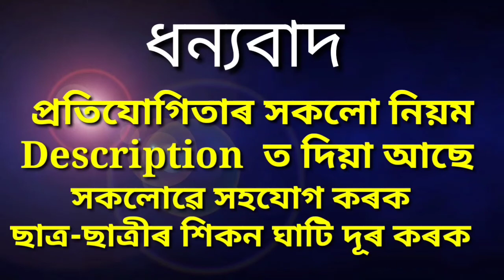মুকুটা কুটুম ৷ অনলাইন কবিতা আবৃত্তি প্ৰতিযোগিতা ৷ প্ৰতিযোগি নং 213 ৷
_নমস্কাৰ, _

শৈক্ষিক অভিনন্দন গ্ৰহণ কৰিব ৷  দেশত কৰোণাৰ দৰে মহামাৰীৰ বাবে যি শৈক্ষিক ঘাটি সৃষ্টি হৈছে তাৰ কিছু উপশম কৰাৰ উদ্দেশ্যে
ডেকামাজগাঁও প্ৰাথমিক বিদ্যালয়ৰ উদ্যোগত আৰু দক্ষিণ ডেকাপাম মণ্ডলৰ সহযোগত এখনি অনলাইন কবিতা আবৃত্তি প্ৰতিযোগিতাৰ আয়োজন কৰা হৈছে ৷গতিকে সকলো মাধ্যমৰ প্ৰতিযোগিতাৰ বাবে প্ৰতিযোগিসকলৰ পৰা কবিতা আবৃত্তি বিচৰা হৈছে.

প্ৰতিযোগিতা দুটা স্তৰত অনুষ্ঠিত কৰা হ'ব ৷
1/ নিম্ন প্ৰাথমিক ( প্ৰথম শ্ৰেণীৰপৰা পঞ্চম শ্ৰেণীলৈ)
2/উচ্চ প্ৰাথমিক ( ষষ্ঠ ৰ পৰা অষ্টম শ্ৰেণীলৈ)

প্ৰতিযোগিতাৰ বিষয় দুটা হ'ব-
1/ইংৰাজী কবিতা
2/ অসমীয়া কবিতা

1/ কবিতাটি  পাঠ্যপুথিৰ হ'ব লাগিব ৷
2/ আবৃত্তি কৰা কবিতাটি ভিডিঅ ৰেকৰ্ডিং কৰি পঠাব লাগিব লাগিব ৷
3/এজন প্ৰতিযোগিয়ে এটা বিষয়ৰ এটাহে কবিতা দিব পাৰিব ৷
/প্ৰতিযোগিৰ নাম,  বিদ্যালয়ৰ নাম, ঠিকনা লিখি পঠাব ৷
4/ ভিডঅ বিলাক আমালৈ

নম্বৰত whats app কৰিব ৷
5/ প্ৰতিযোগিতা সদৌ অসম ভিত্তিত অনুস্থিত হ'ব ৷

1/ আবৃত্তি কৰা ভিডিঅবিলাক Youtube আৰু ফেচবুক পেজৰ দ্বাৰা প্ৰচাৰ কৰা হ'ব ৷
2/ Public Reaction ৰ ওপৰত ভিত্তি কৰি
প্ৰতিটো বিভাগতে প্ৰথম শীৰ্ষ 10 গৰাকীৰ মাজৰ পৰা বিচাৰকৰ দ্বাৰা বিজয়ী নিৰ্বাচন কৰা হ'ব ৷
3/ প্ৰতিযোগিতাত 4 জন বিচাৰক আৰু এজন সঞ্চালক আছে ৷

বিজয়ী প্ৰতিযোগিক একোখনকৈ আকৰ্ষণীয় কিতাপ প্ৰদান কৰা হ'ব ৷

তলত আমাৰ Youtube আৰু Facebook লিংক দিয়া হ'ল ৷

এইদুটা লিংকত গৈ আপোনালোকে ভিডিঅবিলাক চাব পাৰিব ৷

বিদ্ৰ:- সকলো শিক্ষক, অভিভাৱক আৰু ছাত্ৰ-ছাত্ৰীয়ে গুৰুত্ব দিয়েযেন .

_ধন্যবাদ_